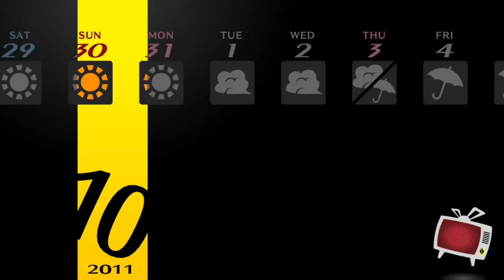【ペルソナ4G】91：コノハナサクヤ、ピンクが綺麗だったなぁ…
Bボタンを連打したい気分